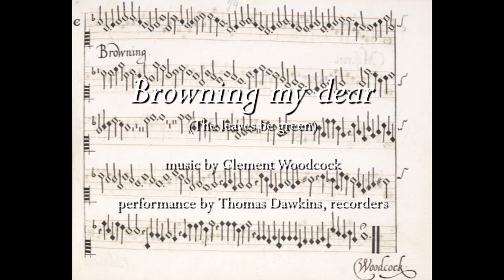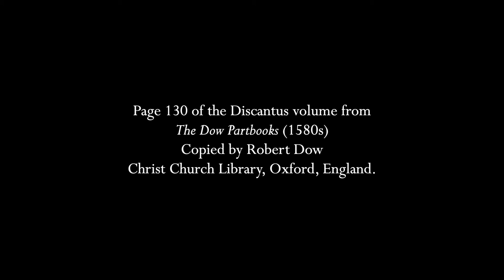Woodcock: Browning my Dear (The leaves be green)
Clement Woodcock (d. 1590) was a singer and organist who also wrote five known pieces of music, all consort works in five parts: three "in Nomine" settings, a "Hackney", and this "Browning."  There are several other versions of "Browning" using the same melody, the most famous is probably William Byrd's, also in five parts, and in the Dow Partbooks, the two appear one after another.  The illustration is the top part (discantus) from the Dow Partbooks, an unusually clear manuscript for the Tudor period copied by Robert Dow and containing a number of important works by English composers like Byrd, Tye, Tallis, Parsons, Ferrabosco, and others.